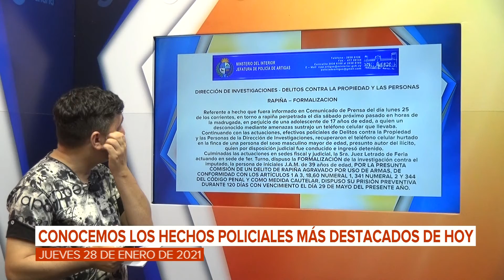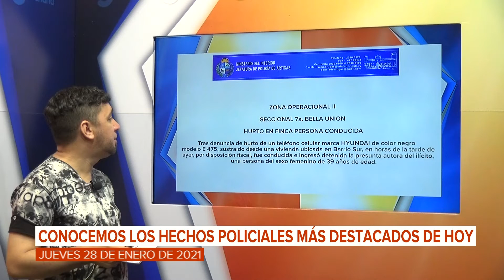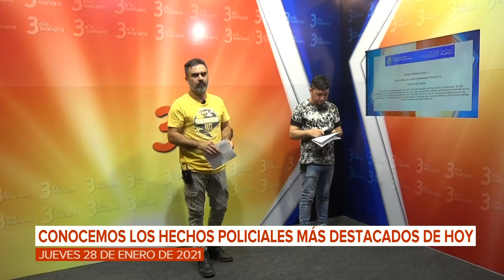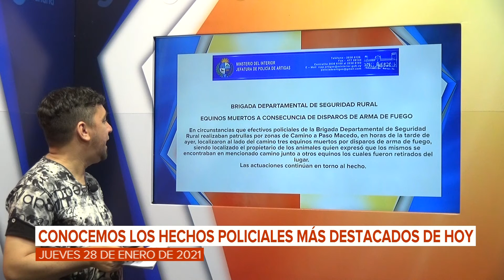3 a la mañana - 280121 - Bloque 03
Vea el bloque 3 de 3 a la mañana, de este jueves 28 de enero